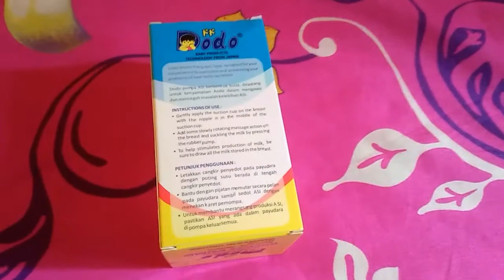Dodo Breast Pump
aku gunain ini pas hari kedua setelah persalinan, karna hari kedua bayiku udah mulai doyan asi sedangkan produksi asi ku belum sebanyak yg di butuhkan. jadilah make produk ini.

wulan